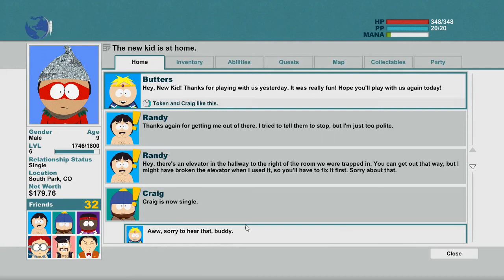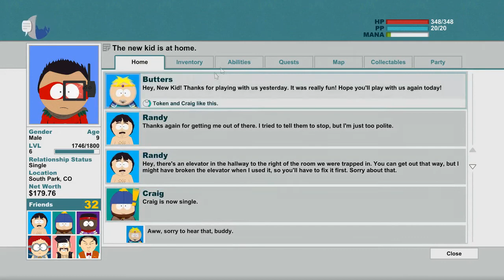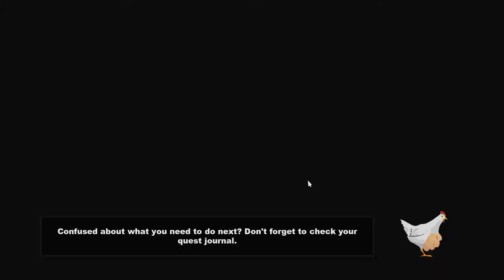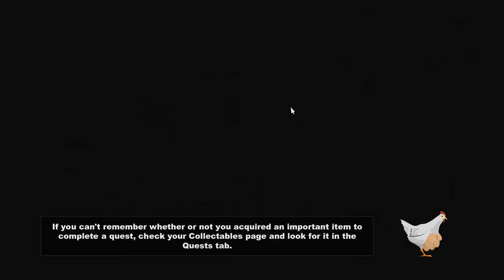South Park: The Stick of Truth Walkthrough (Hardcore) - Part 12 - Mr. Hankey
South Park: The Stick of Truth Walkthrough with Lazy